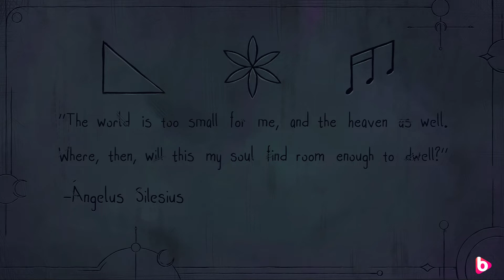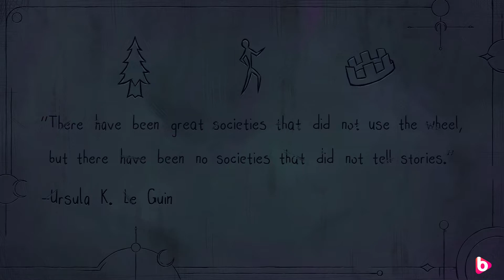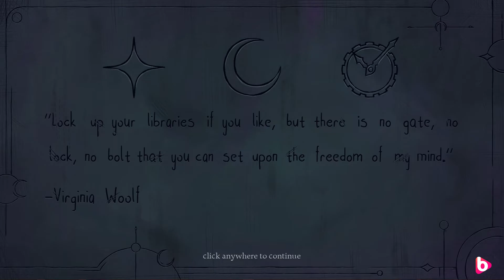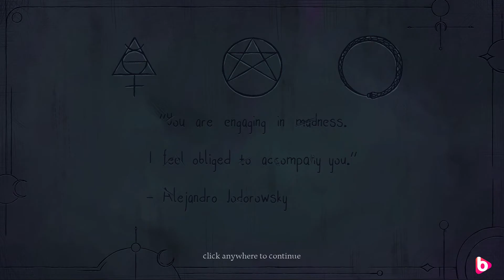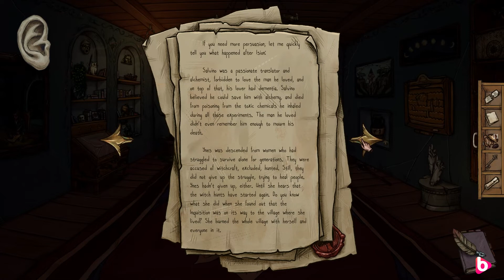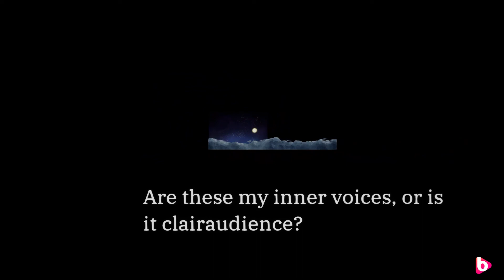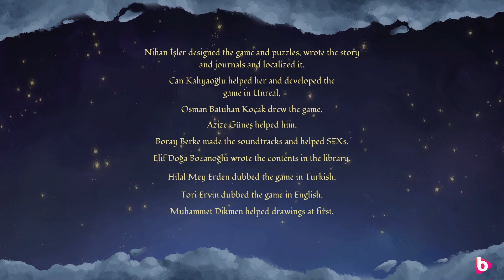HAVSALA | Full Walkthrough | Escape from the Soul Palace... a strange beautiful puzzle game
Havsala is a mysterious puzzle game with beautiful handdrawn artwork and some unique and challenging puzzles. It's refreshing to play a game that tries to do something special and has attention for historical and cultural details . Can you escape the Soul Palace? If you want a challenging puzzle game with lot's of research and interesting texts, this is for you. Enjoy!

If you want to explore the Soul palace yourselve, buy the game on steam: